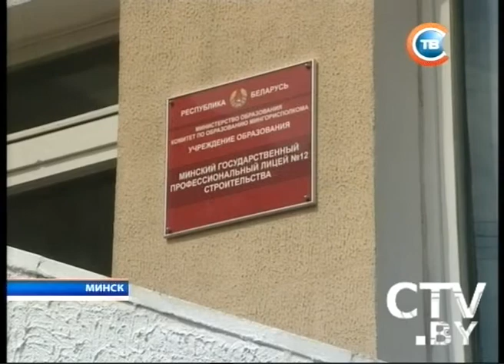CTV.BY: Новости 24 часа 26 августа 2013 в 16.30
Следственный комитет расследует уголовные дела в отношении должностных лиц «Белорусской калийной компании»
Около 700 кг сена сгорело в Гродненской области из-за детской шалости с зажигалкой